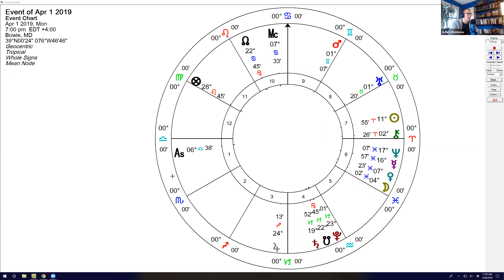Libra Horoscope April 2019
In this video, I explore the forecast for Libra Sun and Rising sign for April 2019.